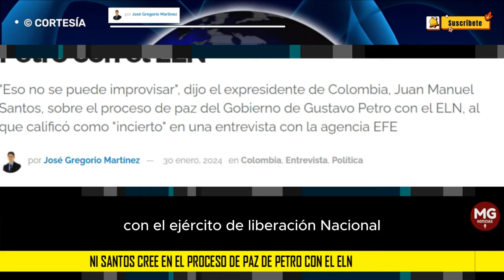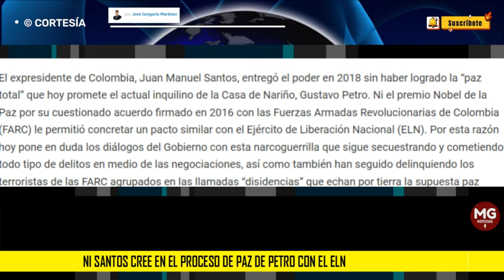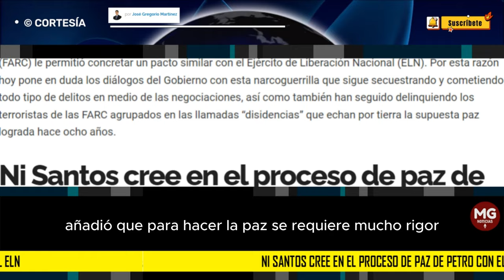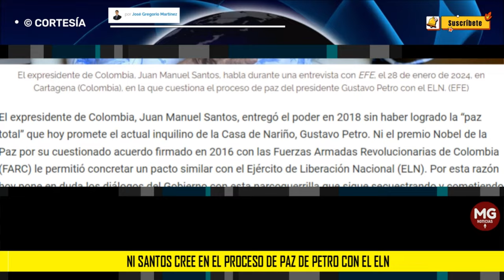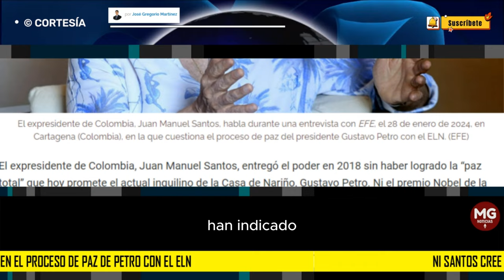NI SANTOS CREE EN EL PROCESO DE LAS FARC CON EL EL ELN 📢 Por José Gregorio Martínez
"Eso no se puede improvisar", dijo el expresidente de Colombia, Juan Manuel Santos, sobre el proceso de paz del Gobierno de Gustavo Petro con el ELN, al que calificó como "incierto" en una entrevista con la agencia EFE